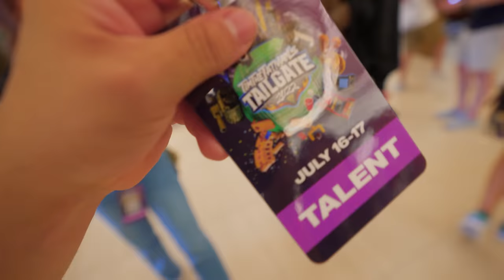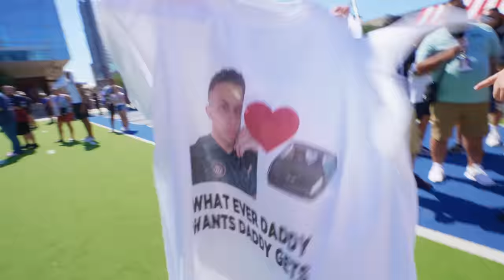Convincing DiazBiffle to use HANDCAM!?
Intro instrumental produced by Chuki.
Outro instrumental produced by Nitti Gritti